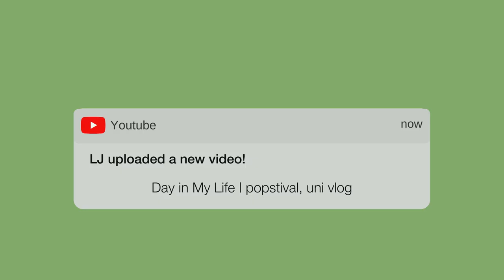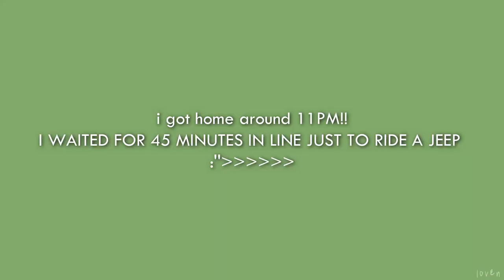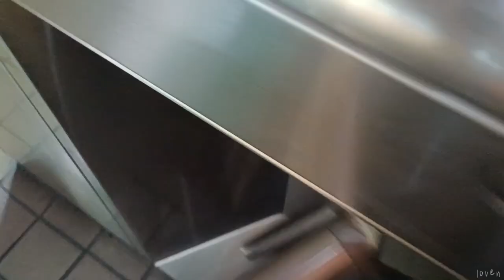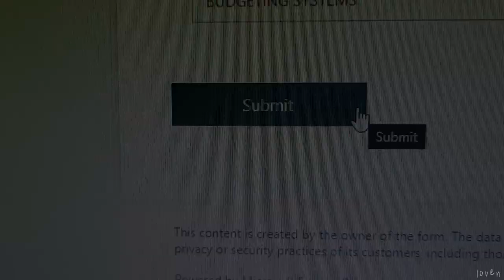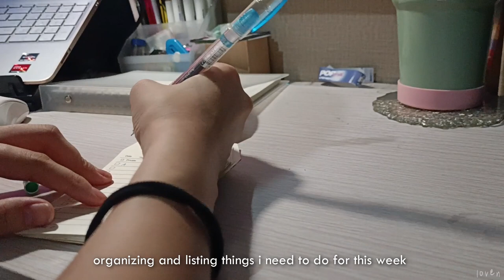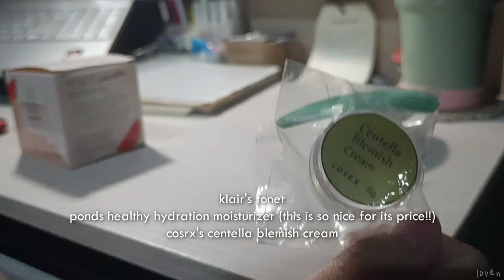🍃 day in my life | popstival, uni vlog, arroceros park *tup/tupian*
Hey everyone! Sharing what happened in my life for 3 days! Especially the adventure we had when got to our uni (the highlight of this vlog lol)